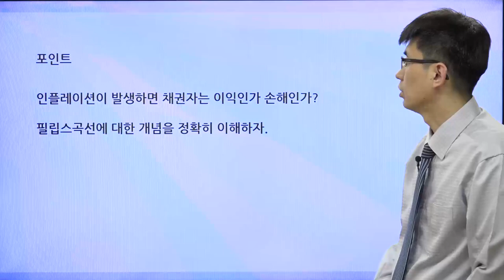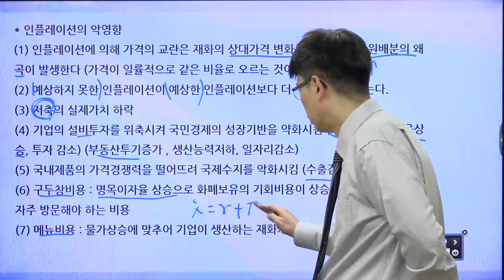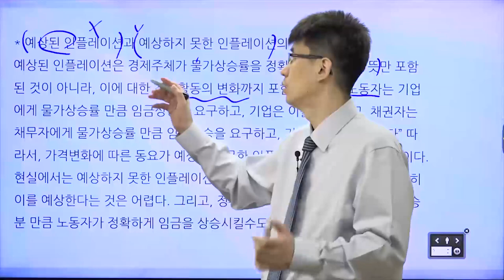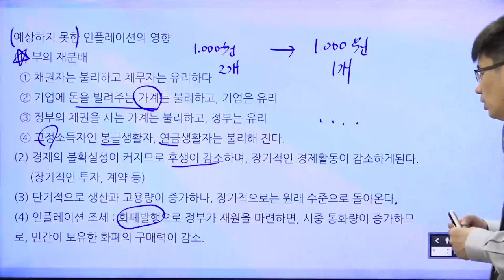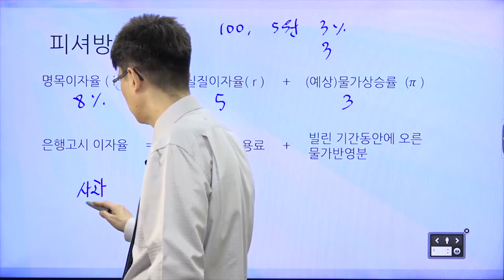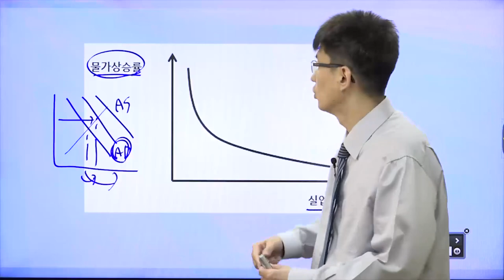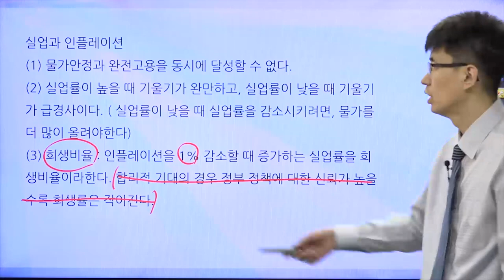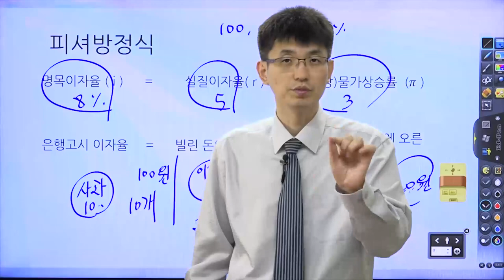[TESAT 너무쉬운 테샛 57강] 인플레이션의 영향 (교재p 263~266)